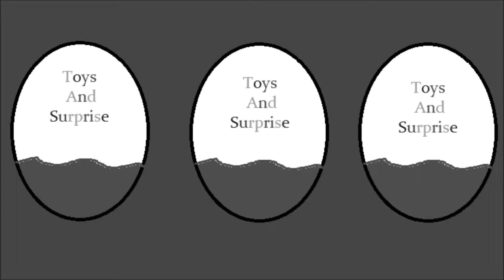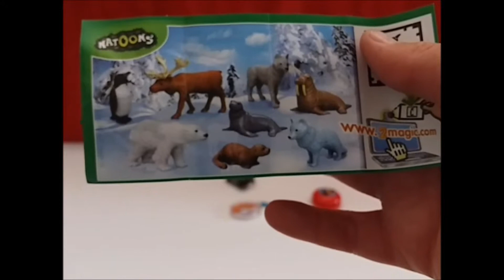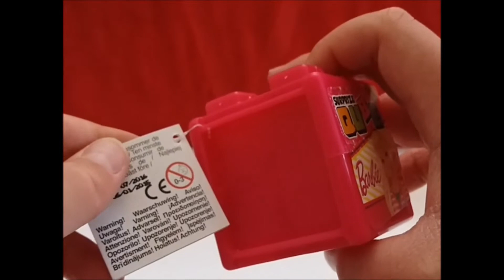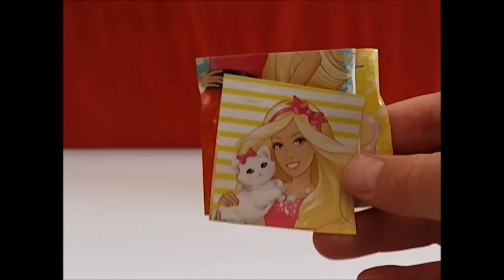Surprise Eggs Kinder Surprise Angry Birds Planes Barbie Qube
Hi everybody
Today we gonna open 6 surprises
We love opening surprise eggs play doh and toys

Music Credits